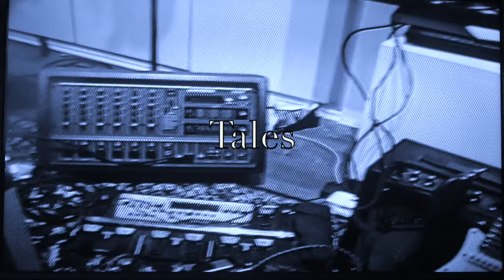Blue Basilisk-Tales//TheDetectiveFiles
low quality shit

made by merley
-with the support and help from his friends